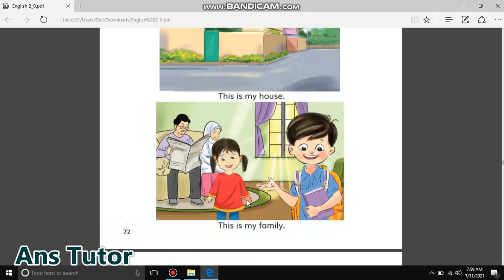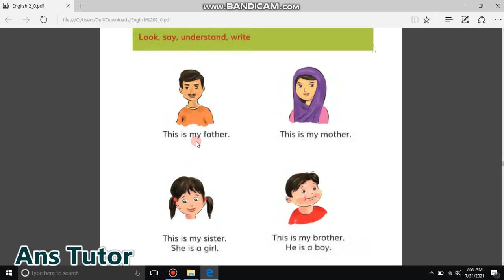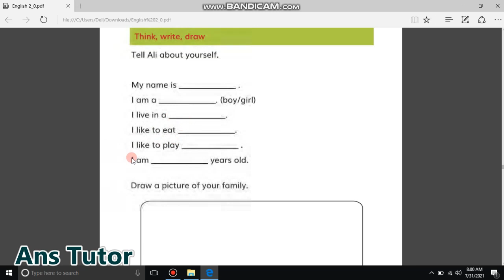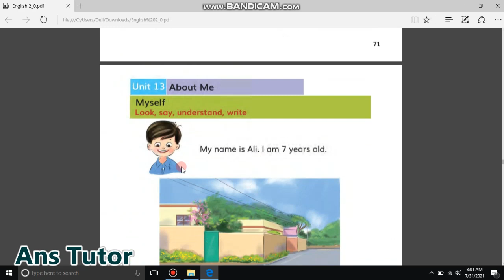Myself (About me) class 2 English , class 2 English unit 13 about me , introduction about me(myself)